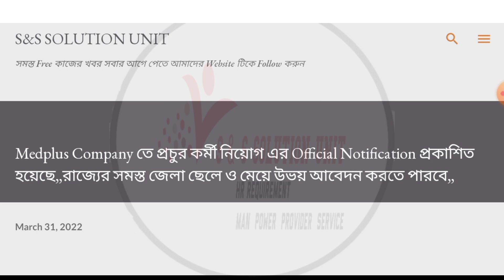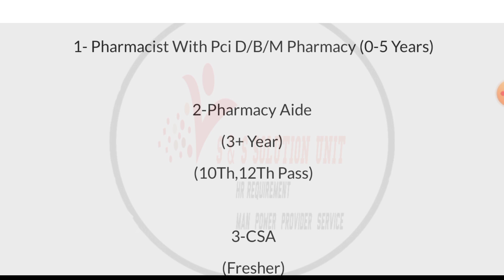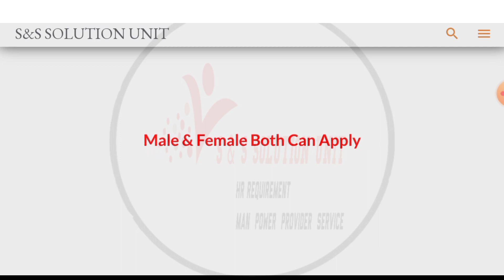MEDPLUS Medicine Company Job 2022 | West Bengal Job | Jobs In Kolkata | S&S Jobs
job
government jobs 2022
recruitment 2022
wb job
kolkata job
wbjob
kolkata job
warehouse jobs
freshers
work for housewife
news
wfh jobs
latest jobs
latest work from home jobs
wfh
jobs for freshers
tata
work from home job
jobs 2022
govt jobs 2022
sarkari naukri
jobvalley
নতুন_কাজের_খবর
কাজের_খবর_কলকাতা
বেসরকারি_চাকরির_খবর
KolkataJob
JobVideo
West Bengal Job
PrivateJobVacancy

Free Job Update পাওয়ার জন্য

শুধু মাএ Free Job এর Update Provide করে
 এবং যদি  আপনাদেরকে আমাদের ওয়েব সাইট বা Youtube Channel এর নাম করে কোনো অসাধু ব্যক্তি যদি কোনও ভুল খবর দেয় বা চাকরির  লোভ  দেখাই এবং অর্থ দাবি করে এবং সেই ফাঁদে আপনারা পা দেন এবং কোনো বিপদ হলে তার জন্য S&S Solution Unit  কর্তৃপক্ষ কোনো ভাবে দায়ী থাকবে না

 I Will Discuss How To Apply Bajaj Company Job Notification,
Use Content Only Education purpose Only (Non-Profit)

Video Credit:-Subhajit
Use Content:- Education Purpose
Video Editor:-Subhajit Biswas

Apply Link:-

সমস্যা হলে,, Telegram  এ Sms করবেন

(Follow Page)

Thanks & Regards
S&S Solution Unit
Subhajit Biswas